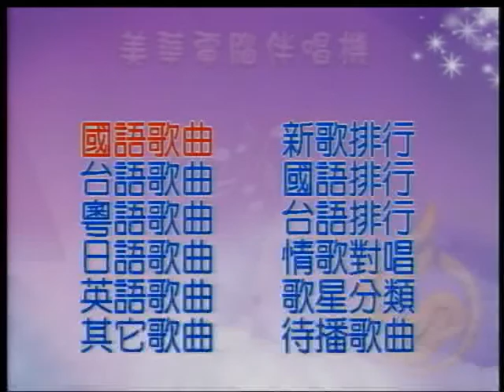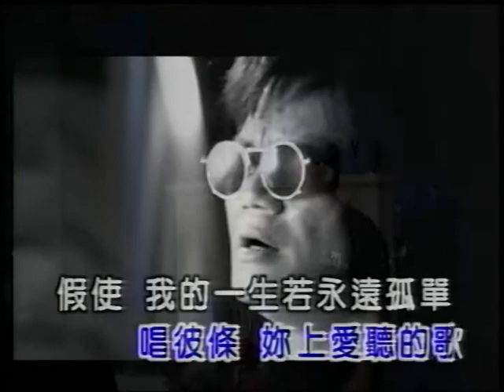柯柏榮~註該的命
貝斯特之友柯柏榮~註該的命